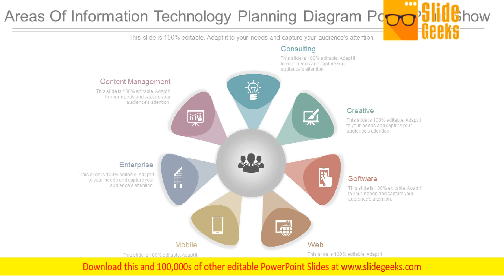Areas Of Information Technology Planning Diagram Powerpoint Show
This is a areas of information technology planning diagram PowerPoint show. This is a seven stage process. The stages in this process are consulting, creative, software, web, mobile, enterprise, content management. Be the chief with our Areas Of Information Technology Planning Diagram PowerPoint Show. Just download, type and present.